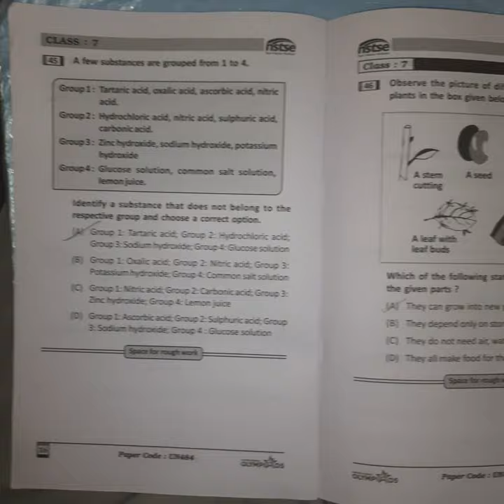VII nstse paper